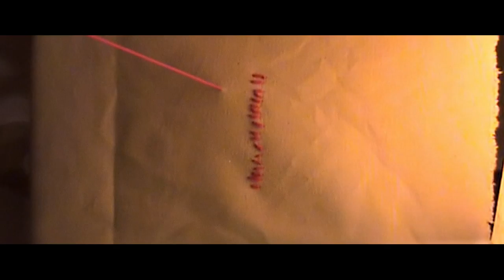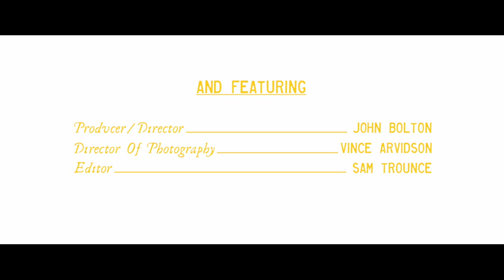Sun Belt - Country of Madmen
Country of Madmen by Sun Belt, from the album/book Cabalcor: An Extracted History (OffSeason Records/Anvil Press).

Filmed in the Cabalcor Museum.

Directed by John Bolton. Cinematography by Vince Arvidsen. Edited by Sam Trounce. Copyright Opus 59 Films Inc..

Country of Madmen music and lyrics copyright Rick Maddocks, 2014.
Fort Iquique music copyright Stephen Lyons and RM, 2014.